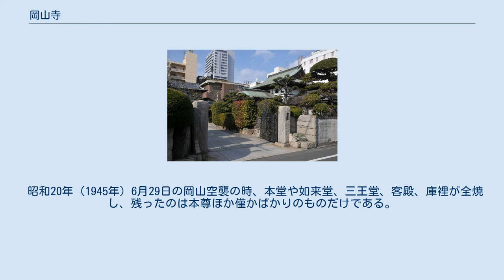岡山寺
岡山寺（おかやまじ）は、岡山県岡山市北区にある天台宗の仏教寺院。
山号は金光山（こんこうざん）。
阿弥陀如来・千手観音・釈迦如来を本尊とする。
中世以前は岡山城二の郭（現在の岡山市民会館近辺）にあった。
 岡山寺の概要が詳しく書かれた寺伝「備陽記」によると、天平勝宝元年（749年）に報恩大師が勅命を奉じて四十八寺を開いた時、第二番として創立された。
その後は荒廃したが、天暦年間には信源上人により中興した。
また、もう一つの寺伝「岡山寺観世音由来記」によれば、から川（現:辛川）に当時横暴を働いていた野武士がおり、地中から千手観音を掘り出し、観音堂を建てたのが寺の開創という。
 天文の頃には金光備前・金光宗高から格別の庇護を受け、宗高は比叡山から高僧を招くほどに気に入られたという。
天正元年（1573年）に宇喜多直家が石山城に入城し城郭を修築する際、寺自体を城の西に移した。
そして天正18年（1590年）には宇喜多秀家により山崎町へ、さらに慶長6年（1601年）には小早川秀秋により磨屋町に移された。
慶安5年（1652年）、岡山寺と光珍寺の2寺に分割され、今日に至る。
光珍寺は岡山寺のすぐ西、道路を挟んで向かい側に現存する。
 昭和20年（1945年）6月29日の岡山空襲の時、本堂や如来堂、三王堂、客殿、庫裡が全焼し、残ったのは本尊ほか僅かばかりのものだけである。
現在の堂宇は戦後のものである。